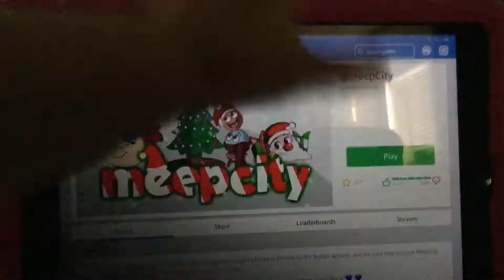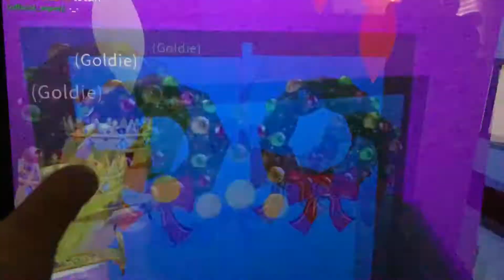AlisonandAlainaTV my roblox Meepcity home